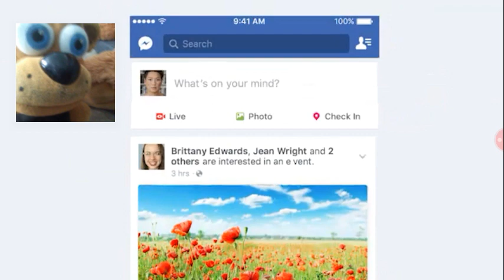Freddy plays:gemorty dash subzero (ranpage)